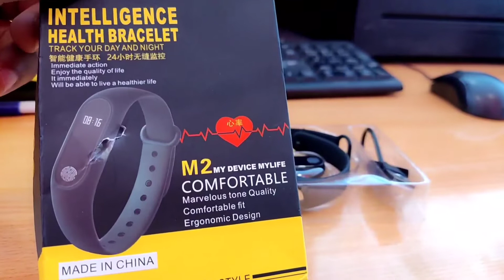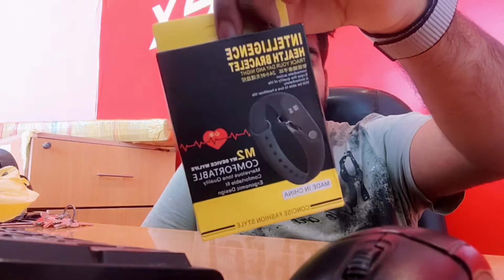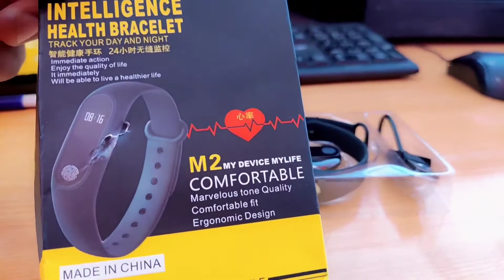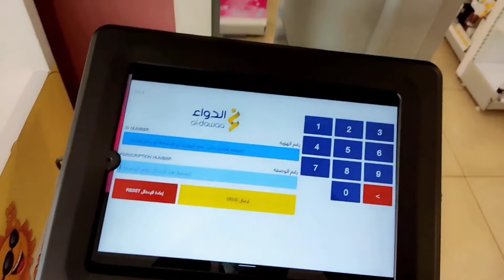Vlog 14 May 2022 - Madinah Vibes | HeRo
Keep supporting ❤️